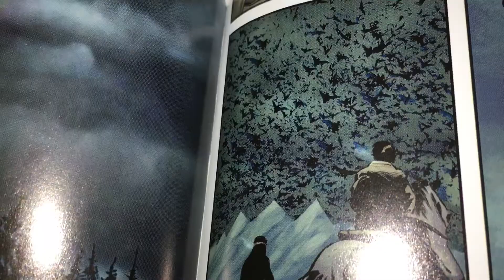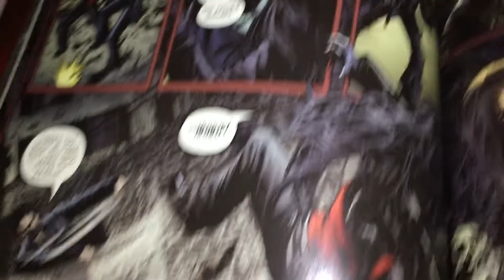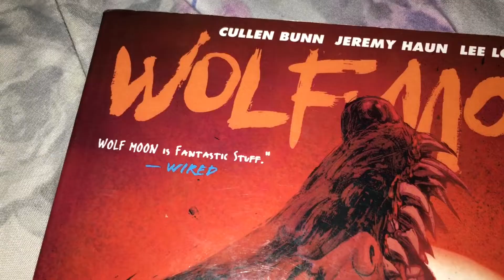Monster-Infested Library Haul!! (Original Music)-Max Washington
Athena Voltaire is awesome!!. Steve Bryant writes and draws this series. he sometimes gets funds through Kickstarter.
The scene where Athena shoots the Demon Bats reminded me of my friend Ali. she has a bat infestation in her home in England. every year, the bats go nuts, flying around her house and making so much noise!. they live inside the roof!.
Athena Voltaire and Vampirella both reminded me of my friend Andreea. she lives in Transylvania!!!. very cool!!!.
Check out her great channel Andreea in Bookland.
The Vampirella comics are amazing!!!. In 2011, Dynamite Entertainment got the license for the character, and they have been delivering brilliant books by top-notch creators, such as Eric Trautman. intriguing, moving, action-packed, sexy, and funny.
Vampirella (Vampi) is a vampire from outer space. she's ashamed of what her fellow vampires and creatures of the night have been doing to humans. so she fights the evil beings. and sometimes, she fights her own blood lust, which is still there, inside of her.
This great Vampirella volume is called Crown of Worms. There are MANY volumes!!!. my libraries have dozens.
Wolf Moon is great. writer Cullen Bunn is amazing. he does great work on The Micronauts, and on Harrow County. and on a million other series!.